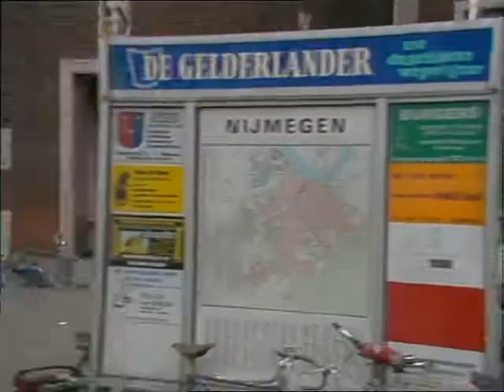Auf Wiedersehen Pet, Knocking Shop Fantastic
Auf Wiedersehen, Pet (German pronunciation: [ʔaʊf ˈviːdɐˌzeːən ˈpɛt]) is a British comedy-drama series about seven English construction workers who leave the UK to search for employment overseas. In the first series, the men live and work on a building site in Düsseldorf. The series was created by Franc Roddam after an idea from Mick Connell, a bricklayer from Stockton-on-Tees, and written by Dick Clement and Ian La Frenais, who also wrote The Likely Lads, Whatever Happened to the Likely Lads? and Porridge. It starred Tim Healy, Kevin Whately, Jimmy Nail, Timothy Spall, Christopher Fairbank, Pat Roach and Gary Holton, with Noel Clarke replacing Holton for series three and four and the two-part finale. The series were broadcast on ITV in 1983–84 and 1986. After a fifteen-year gap, two series and a Christmas special were shown on BBC One in 2002 and 2004.

In 2000, series 1 set in Germany was ranked number #46 on the 100 Greatest British Television Programmes in a list compiled by the British Film Institute. In 2015, the 1980s series was voted ITV's Favourite TV Programme of all Time in a Radio Times readers' poll in order to celebrate the 60th anniversary of the station. The show was the subject of the first episode of the BBC documentary series Drama Connections in 2005.